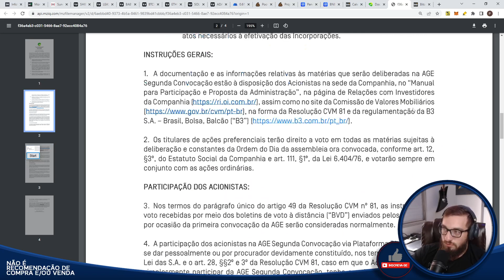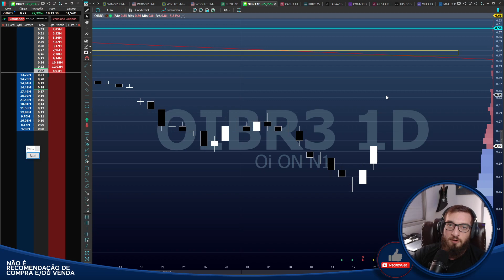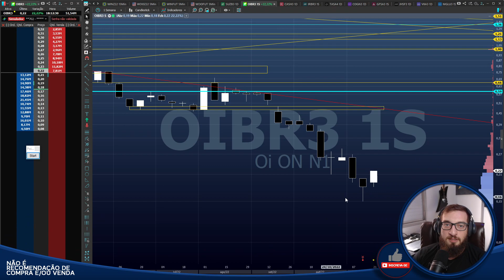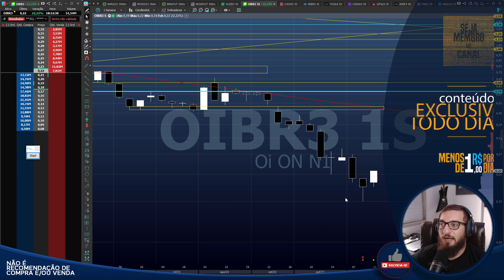Nova Oi - Nova DATA - AGE - Mensal INVERTENDO?